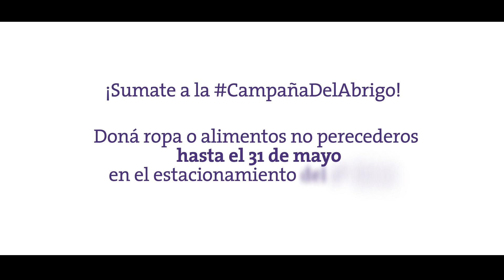¡Contamos contigo, para DarleLaVuelta!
Hasta el 31 de mayo podés donar ropa o alimentos no perecederos.
¡Te esperamos en Atención al Cliente en el estacionamiento del 2° nivel, de 10 a 18 h!